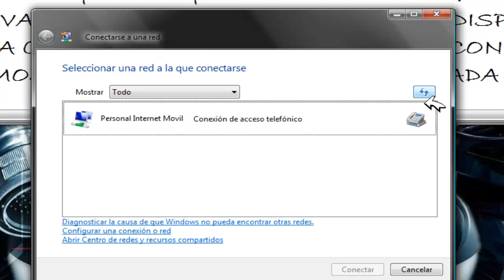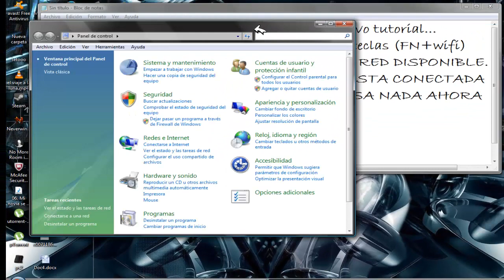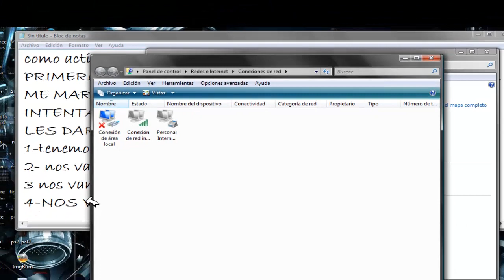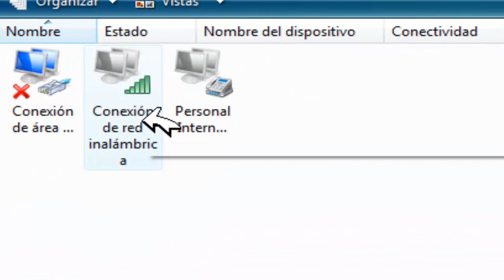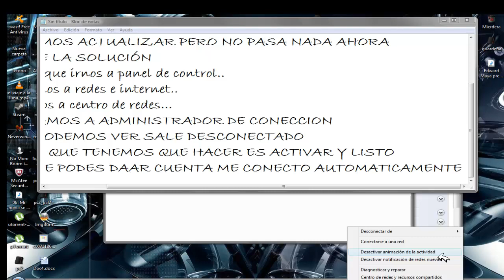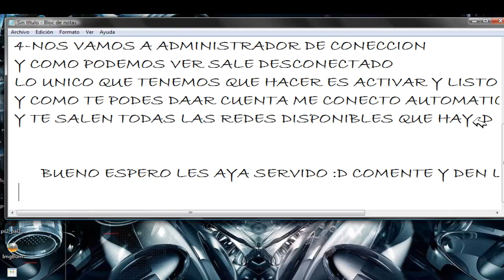como puedo activar mi wifi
espero les sirva cualquier consulta comenten =D